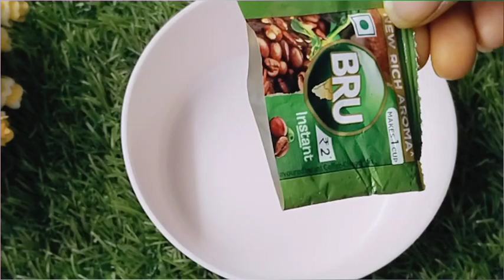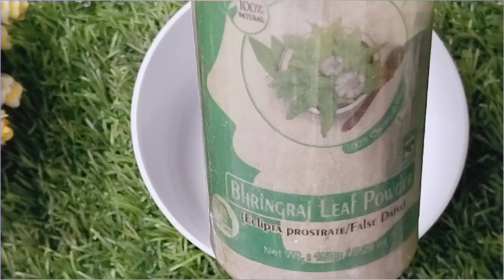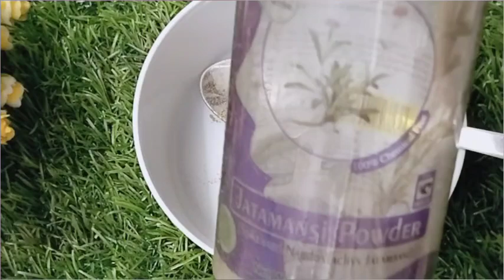नहाने से एक घंटा पहले लगाएं बुढ़ापे तक सफेद बाल ना दिखेंगे ना उगेंगे। White Hair Naturally Black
होममेड हेयर कलर, सफेद बाल काले करने के घरेलू उपचार, सफेद बालों को जड़ से हमेशा के लिए काला करने का सबसे जबरदस्त नुस्खा, काले बाल कैसे करें, बालों का झड़ना जड़ से खत्म करें, बिना मेहंदी और डाई सफ़ेद बालों को काला करें, सफेद बालों को जड़ से काला करने का सबसे आसान तरीका,  घर पर हर्बल हेयर डाई बनाने का आसान तरीका…!

Heena and indigo powder, how to color hair at home, indigo hair dye, indigo powder for grey hair, indigo powder for hair, how to apply indigo powder, indigo powder, henna hair color, grey hair to black hair in 1 application, how to turn grey hair into black hair permanently, how to cure grey hair naturally, how to color hair, how to color naturally at home, how to apply henna to hair at home, how to apply mehndi on hair at home for women, how to turn grey hair to black naturally,Dr Saleem Zaidi, how to turn white hair into black naturally, white hair to black hair naturally, safed baal hone se kaise roke, safed baal kale karne ka tarika, prevent premature greying of hair, how to turn grey hair black at home, reverse grey hair home remedies, grey hair solution, premature white hair home remedies, how to turn premature grey hair to black, is it possible to turn grey hair black, white hair solution ayurvedic home remedy, how to turn white hair to black, is it possible to naturally get black hair at home, 100% natural colour for soft glossy and silky hair, how to cure grey hair nautrally, homemade hair colour, natural hair dye, ghar per dai kaise banaen, natural dye banane ka tarika, ghar per natural hair dye kaise banaye, safed balon ko cover karne ka gharelu upay, natural hair dye banane ka sahi tarika, kale baal karne ki dawai, hair dye naturally at home, fast hair growth home remedies, white hair problem solution, how to naturally color your hair at home, white hairs solution, bhringraj powder for hair, chai patti ka pani balo me kaise lagaye, kam umar me safed balon ka ilaj, henna indigo hair dye. Special 5 Tips For White Hair Problem aur bhi bahut sare Hacks & Tricks ko Maa, yeh kaise karun? par dekhiye aur Channel ko subscribe karna bilkul na bhoolein | Maa, Yeh Kaise Karun? | Poonam Devnani